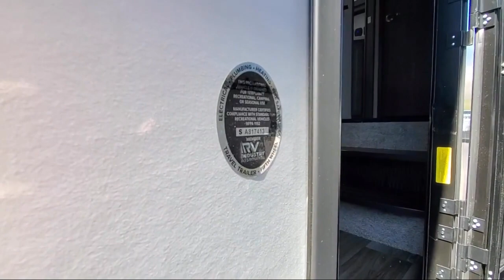2023 Keystone Rv Cougar Sport 2700BH Johnson City Kingsport Bristol Asheville North Carolina Abi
2023 Keystone Rv Cougar Sport 2700BH Stock Number: CG4760.